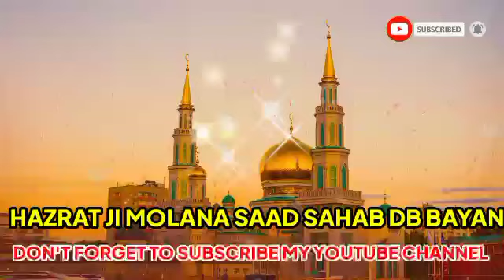बहुत अहम बयान है ज़रूर सुने Hazrat ji Maulana Saad Sahab DB bayan#shorts